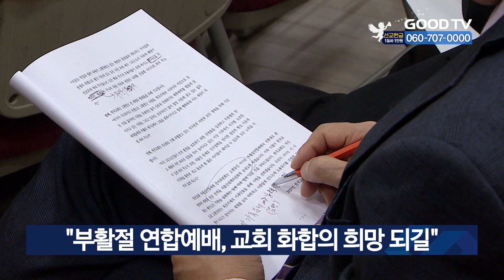“부활절 연합예배, 교회 화합의 희망 되길” [GOODTV NEWS 20230331]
2023 한국 부활절 연합예배를 앞둔 예배 준비위원회가 31일 기자회견을 열고 행사 계획을 설명했습니다. 여의도순복음교회에서 진행된 기자회견에서 이영훈 대회장은 “3년 만에 대면으로 개최되는 연합 예배로 교회와 사회에 희망을 주겠다”고 전했습니다. 이어 “이번 연합예배에는 72개 교단이 동참하고 전국 17개 광역시에서 같은 주제로 예배를 진행한다”며 “침체된 한국교회와 사회에 희망을 전달하는 예배가 되길 바란다”고 밝혔습니다. 오는 4월 9일 영락교회에서 개최되는 부활절 연합예배는 ‘부활 생명! 회복과 부흥으로’라는 주제로 장종현 예장 백석 총회장이 예배 설교를 맡습니다. 이에 앞서 오는 4월 4일에는 예배를 준비하기 위한 새벽예배가 여의도순복음교회에서 진행될 예정입니다.

* 방송시간
 GOODTV NEWS

● 본방 : 월 ~ 금요일 21:50
● 재방 : 화 ~ 금요일 06:50  /  토요일 06:00
● 삼방 : 화 ~ 금요일 12:00   /  토요일 14:00

* 시청방법

- IPTV: KT Genie TV 234번, SKB Btv 293번, LG U+ 273번
- 위성TV: KT 스카이라이프 186번
- 케이블: Btv 케이블 224번, LG헬로비전 289번, 딜라이브 303번,